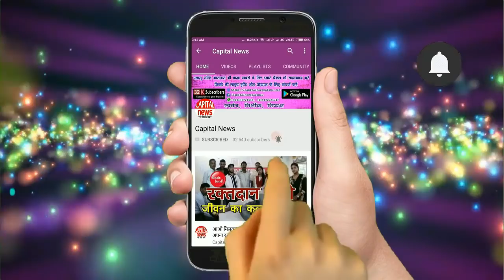जेल में बंद माओवादी के बड़े भाई की छिपादोहर में निर्मम हत्या